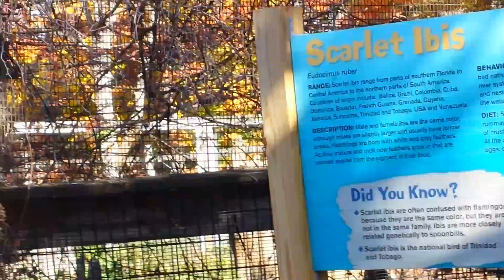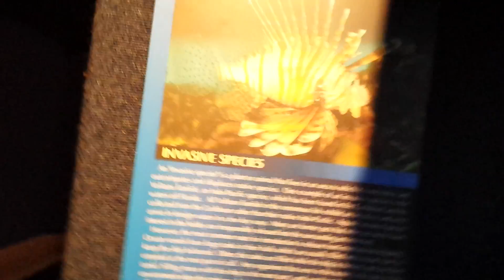Hello Monkey!!!!!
Lol